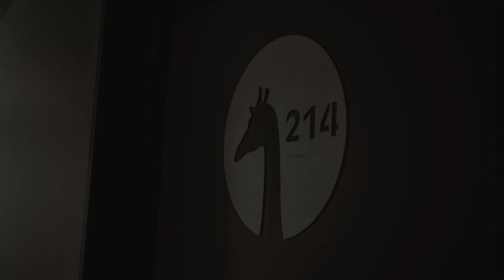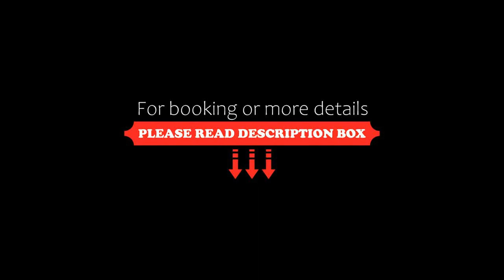Hôtel Karène, Saint-Paul-lès-Romans, France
About Property:
Located just 3 km from Romans sur Isère centre, Hôtel Karène offers a seasonal, outdoor swimming pool in its garden, a traditional restaurant, a bar and a terrace. Free Wi-Fi access is provided throughout and there is free private parking on site.
Rooms at Hôtel Karène have a flat-screen TV with cable channels and a telephone. The private bathroom includes hairdryer.
A buffet breakfast is ava...
Property Type: Hotel
Address: 455 rue du Soleil, 26750 Saint-Paul-lès-Romans, France
Searching For
1. Hôtel Karène - Saint-Paul-lès-Romans - France
2. Hôtel Karène - Saint-Paul-lès-Romans - France Address
3. Hôtel Karène - Saint-Paul-lès-Romans - France Rooms
4. Hôtel Karène - Saint-Paul-lès-Romans - France Amenities
5. Hôtel Karène - Saint-Paul-lès-Romans - France Offers and Deals
Audio Credit:
Track Title: Blank Slate
Artist: VYEN